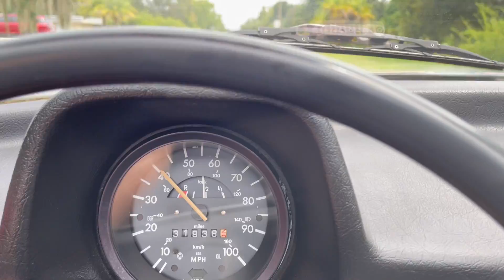1976 Volkwagen Beetle